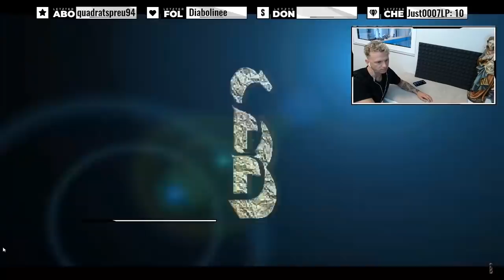ROB DEE - REAKTION AUF DASHCAM 🤯 - (FAHRLEHRER) Fahrnünftig